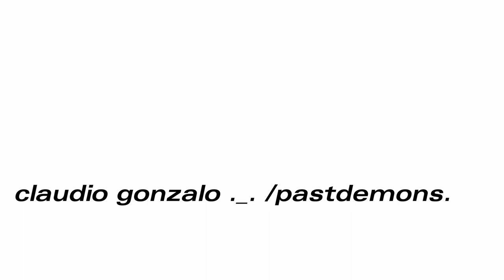roma 77 (no hermoso mix)